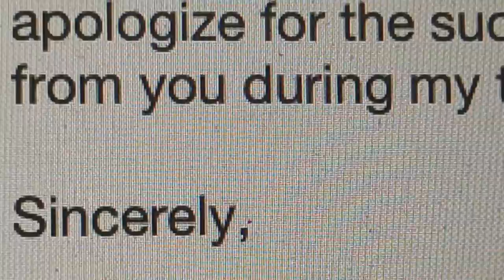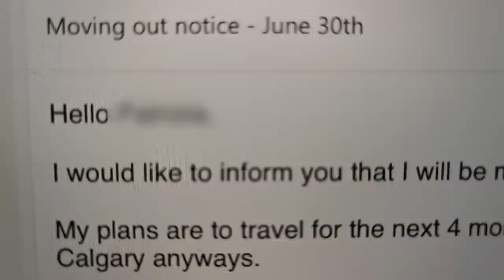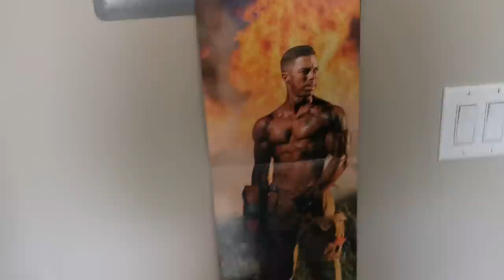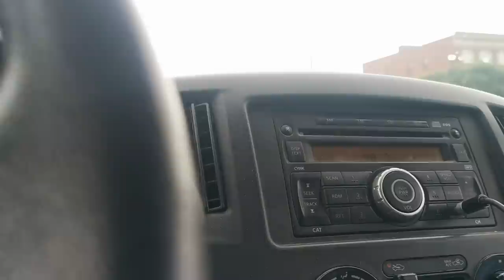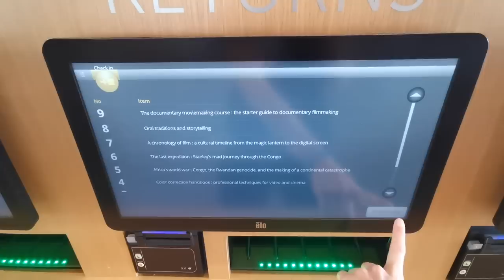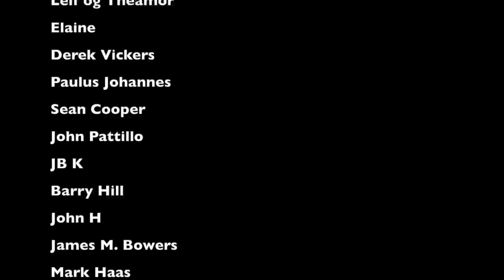DELAYS: Moving Back Into the Van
I conquer some issues at work and run into some speed bumps trying to move out of my apartment (and back into the van).

Renewal - Aerian
Perpetuity - Johan Lind
Focus on the Moment - Trevor Kowalski
Luminescence - Trevor Kowalski
A Splash of Colour - Dovetail
It’ll Be Alright - Cody Francis